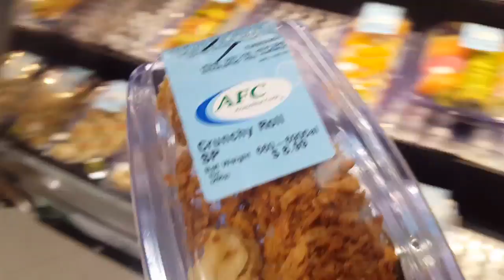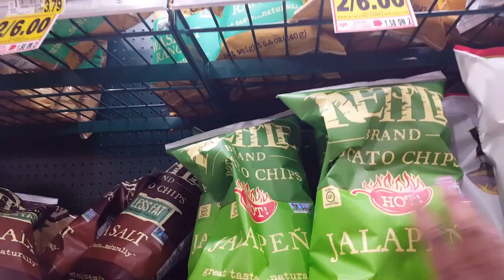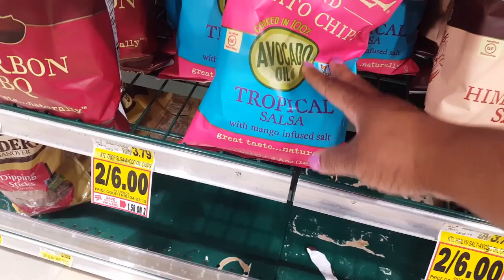Vlog/Shopping & Jaw-Jacking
Join me doing what I do best talking or jaw-jacking and shopping! Have a great week!

Music clips by Rochelle Rice. Fear and Stella by Starlight, from her debut EP: "Wonder"

Please check out Rochelle Rice Music, and Her NEW Single:  "Mountains".

Rochelle Rice New Single:  "Mountains".

Mountains also available on:  Spotify, Tidal, Amazon

Send me mail:
LadyTSensations/Tonya Howell